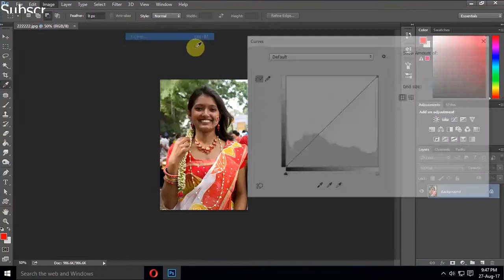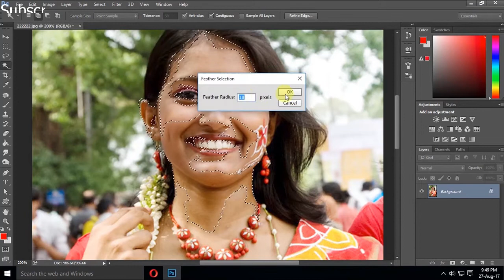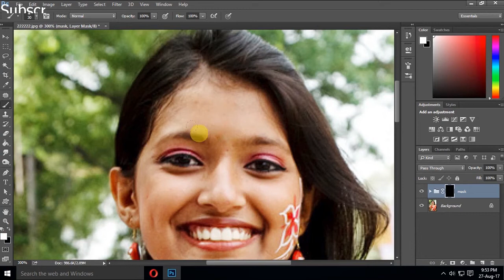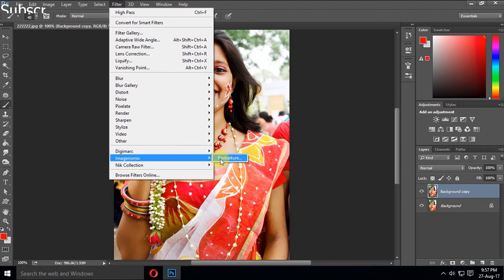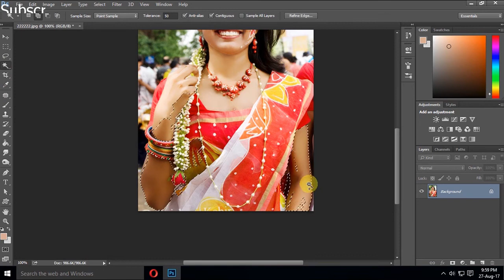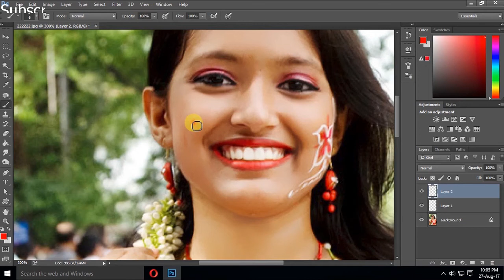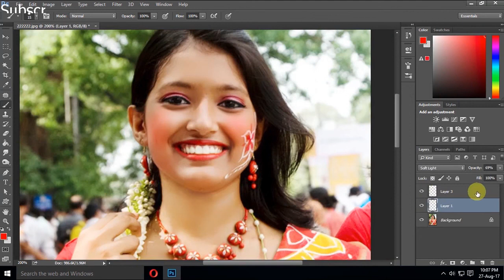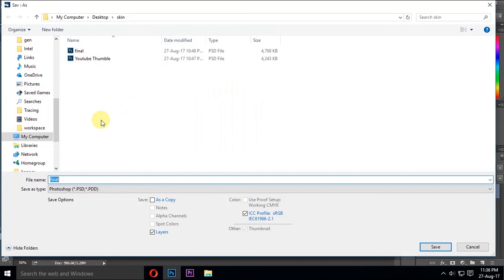How to Skin Retouching And Make Face Makeup Easily In Photoshop